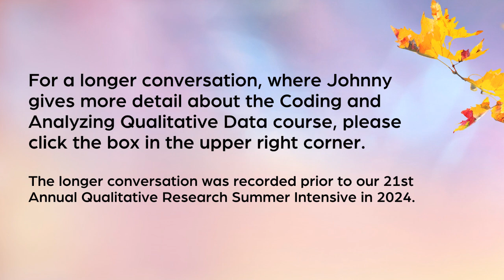Coding and Analyzing Qualitative Data with Johnny Saldaña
J

Johnny Saldaña discusses his October 22-23 Fall 2024 Qualitative Inquiry Seminars course, "Coding and Analyzing Qualitative Data.”

For information about the Qualitative Inquiry Seminars please Resource: Saldaña, Johnny. (2021).

The Coding Manual for Qualitative Researchers, 4th edition. Sage Publications.